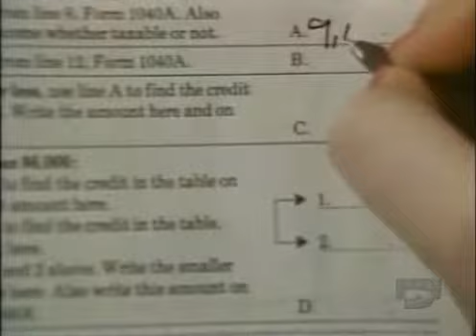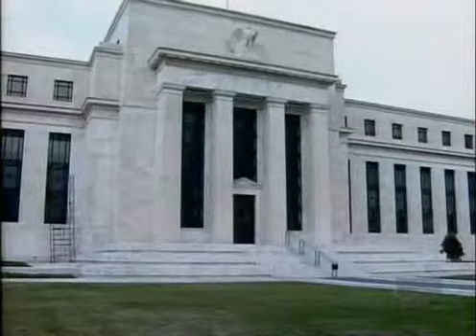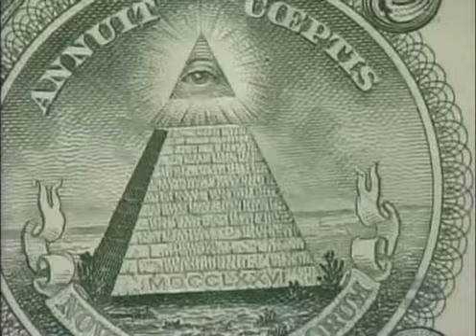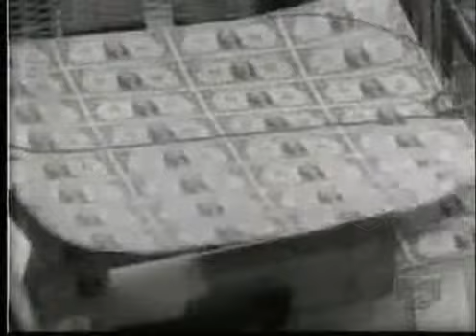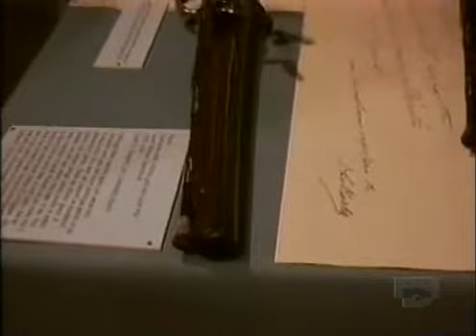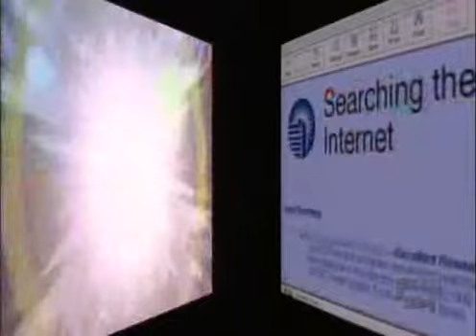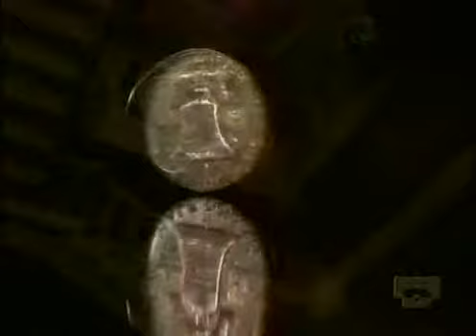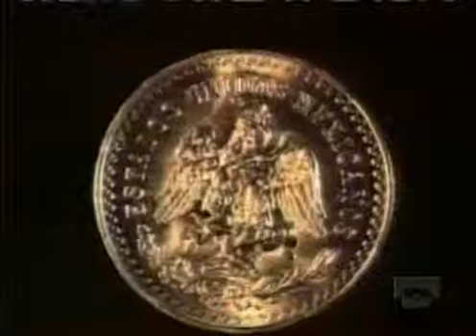2 Le Jeu De L'argent